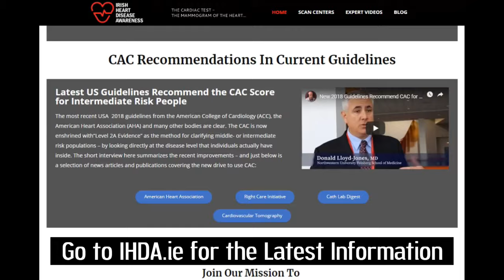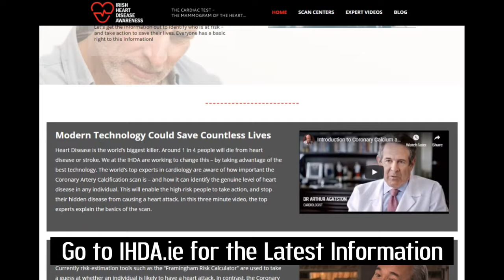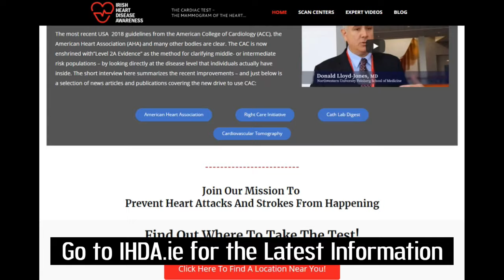Ep33 Paul Saladino MD is a Carnivore Doctor What Does His Research Reveal?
The well-researched and articulate Paul Saladino MD - what a great discussion - see index below!

INDEX:
00:00:51    Plant-Based good, Carnivore bad – it seems to most doctors
00:04:41  The baddest foods on the planet
00:08:04 Paleoanthropology – and how our bodies function best
00:12:48 The Vitamin C Conundrum - explained
00:18:00 Niacin and B Vitamins – what’s the real deal?
00:20:24 What about the QUALITY of the meat you eat?
00:25:01 Global Warming – where is meat seated in the controversy?
00:29:54 The wisdom of our ancestors
00:32:34 Cholesterol and particle numbers – LDLp and ApoB – is the risk rational?
00:41:17 CAC and really getting to the bottom of things
00:45:59 Thomas Dayspring & the credibility of ApoBB Bullets shooting up your arteries
00:52:40 CAC and the “focal nature of atherosclerosis”
00:54:42 Watch dietary changes on blood markers – but don’t discount carnivore benefits
00:56:49 Mikhaila Peterson, and the power of elimination in these diets
01:00:02 Plants can’t run away – but they do have Lectin Defences
01:03:42 Beans, brains and autoimmune neurological disorders
01:08:05 Rhonda Patrick  and the benefits of sulforaphane – or not??
01:11:20 Tucker Goodrich, 4-HNE, seed oils – and the value of plants?
01:14:37 The fiber thing, the Plant Paradox and Dr. Steven Gundry.
01:17:45 Methionine and Glycine balance – and aging mice – what gives?
01:21:15 ApoE4, cheese and tallow – a complex equation
01:25:22 Lipopolysaccharides, plants and autoimmune maladies
01:29:00 A challenge - show me a disease that is not autoimmune that is chronic
01:29:45 The least toxic plant foods – listed in fairness